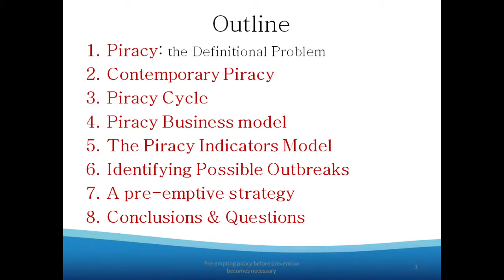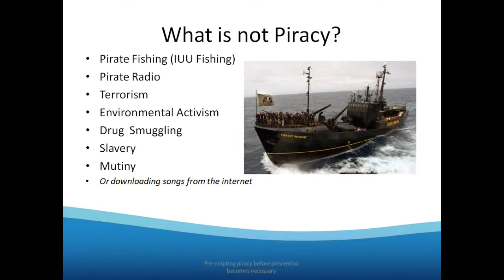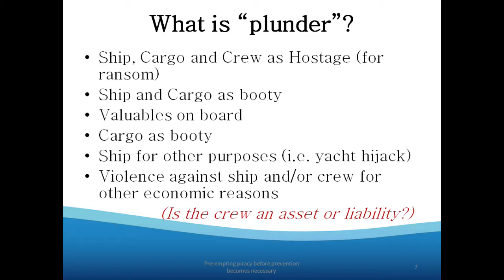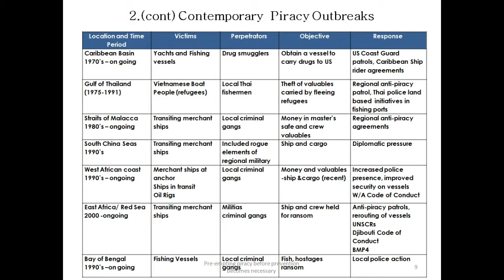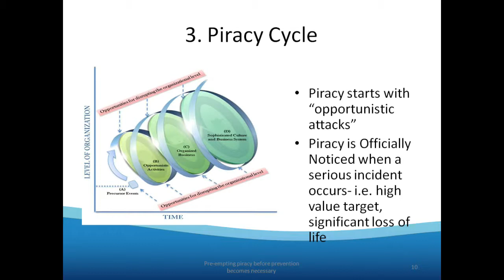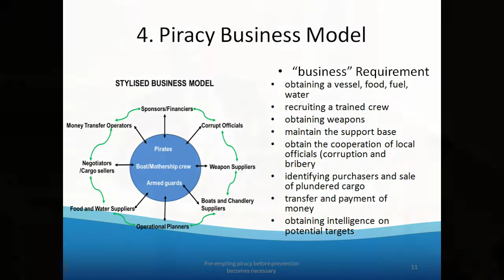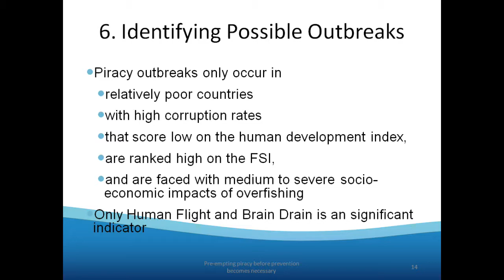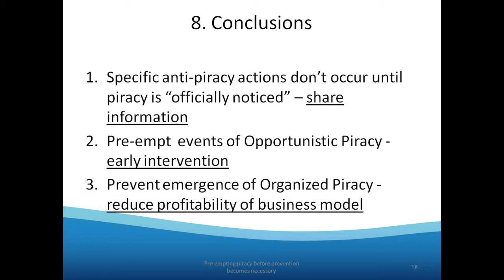End Game! An International Conference on Combating Policy - Part 4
End Game! An International Conference on Combating Policy
Frederick K. Cox International Law Center

For the moment pirate attacks are down, but piracy continues to present a major threat to world shipping. Even with greatly expanded patrolling by international navies and increased use of private security forces, there have been 48 pirate attacks, 448 seamen were held hostage by pirates, and global economic losses due to piracy topped 5 billion dollars in the last twelve months. Meanwhile, renewed political turmoil in Somalia and Yemen is sowing the seeds for a fresh generation of pirates with increasingly deadly tactics. This conference brings together two-dozen of the world's foremost counter-piracy experts to analyze the novel legal challenges and options related to this new phase in the fight against piracy.